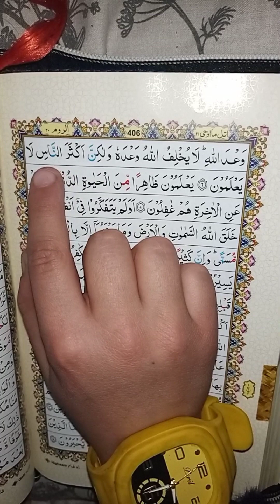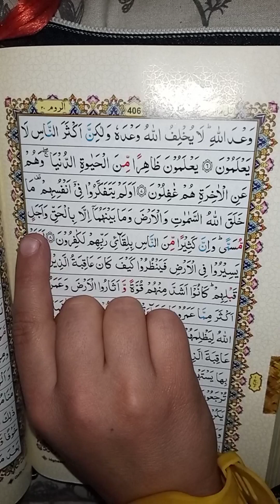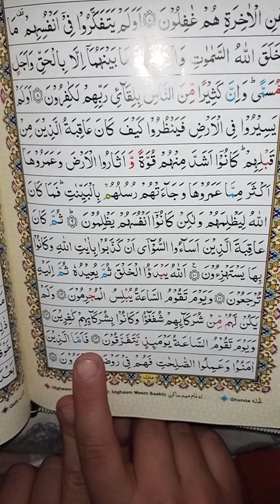Surah Ar Room beautiful recitation roko 1,2 || سورةالروم رکوع ۱،۲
Surah Ar Room beautiful recitation roko 1,2 || سورةالروم رکوع ۱،۲  qari nasih

Assalamo alaikom my all brother's and sisters

Topic :Surah Ar Room recitation
Channel name : Qari Nasih
Owner name : Hussain ahmad
Voice : Qari Hussain ahmad nasih

surah ar rum
quran
surah
surah ar room
surah rum
surah room
sheikh sudais surah ar rum
surah ar-rum
surah ar-room
surah al-rum
surah ar room only urdu
qiroah al quran surah rum
030 surah ar rum
surah ar rum complete
ar rum surah
surah room full
surah ar rum tilawat
imam sudais surah ar rum
quran 030 surah room
tilawat al quran surah rum
qari sudais surah rum
surah ar rum recitation with hd text
quran 030 surah
surah ar-room beautiful

________,,,,,,,💚❤Thank you❤💚,,,,,,, ______